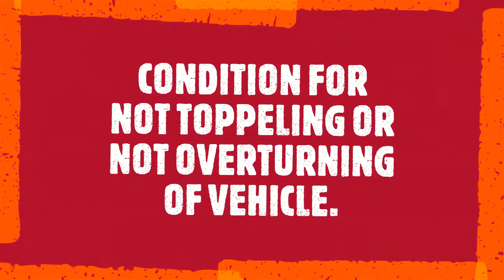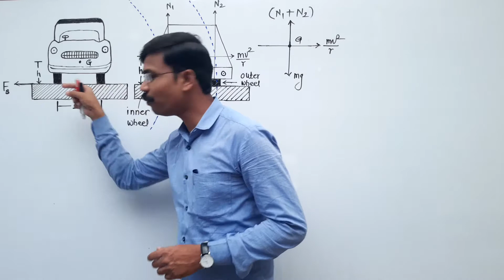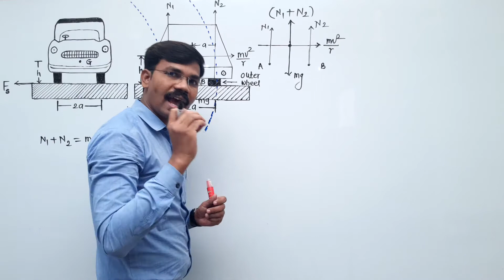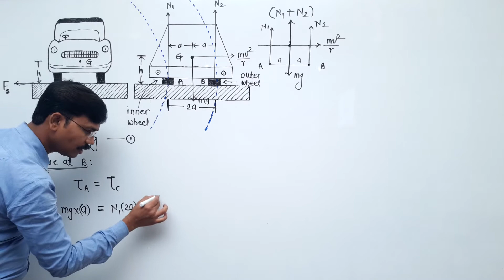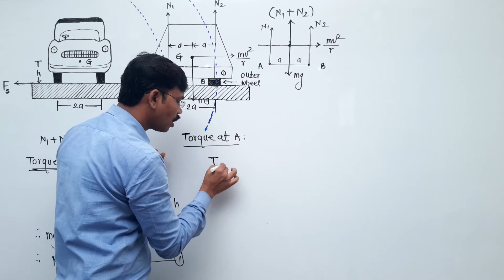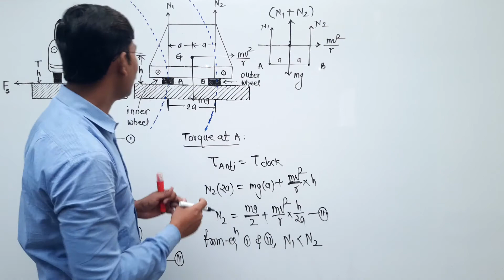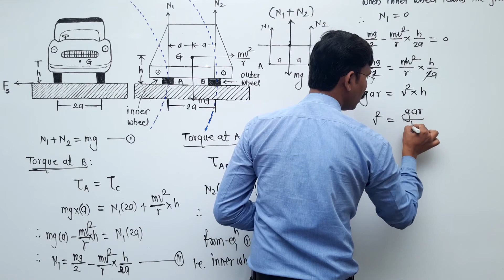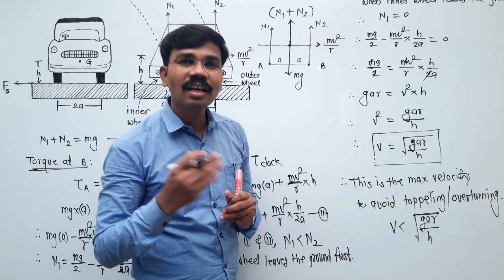CLASS 12-PHYSICS-CH - 01- ROTATIONAL DYNAMICS - CONDITION FOR NOT TOPPLING/ OVERTURNING -JEE / NEET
TOPICS COVERED IN THIS LECTURE ARE :
1) Factors on which toppling depends
2) Equations of normal reaction acting on the four wheels of a vehicle
3) When vehicle topples which wheel leaves the ground first? why? What is the recommendation for this?
4) equation for maximum safety speed of the car on the horizontal curved road to avoid toppling.
5) what is the recommendation on loading the vehicle for not toppling easily?